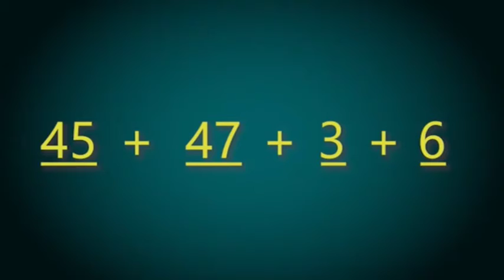France Nuclear weapons test 😱😱 | Getsetfly facts